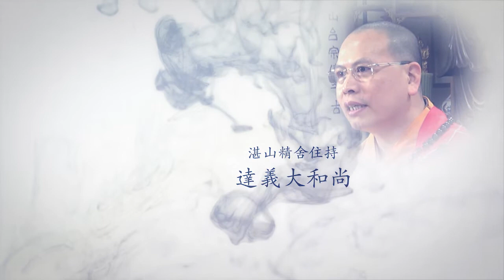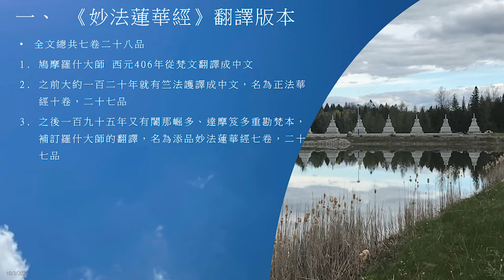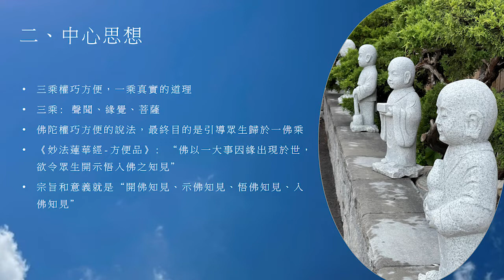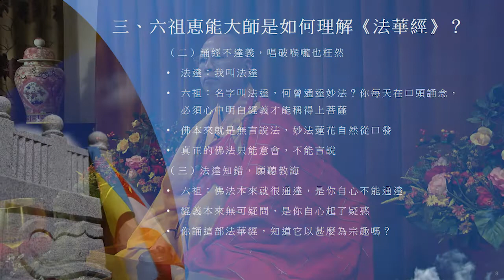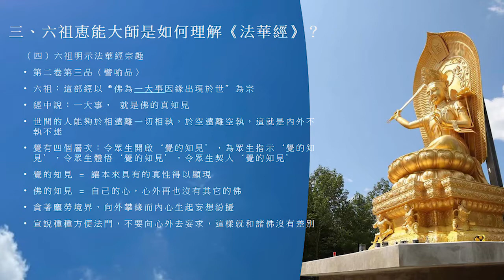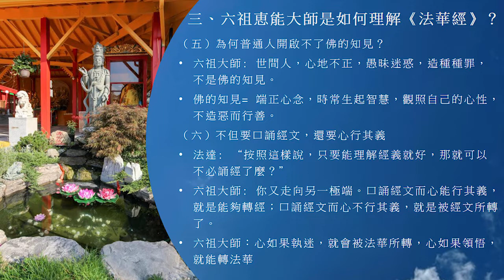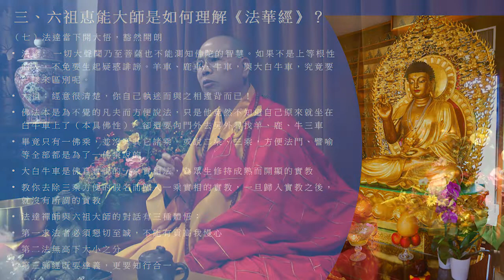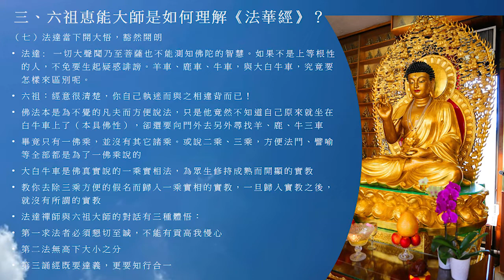達義大和尚佛法開示如何领悟法華經的境界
達義大和尚佛法開示系列講座（湛山空中法堂）